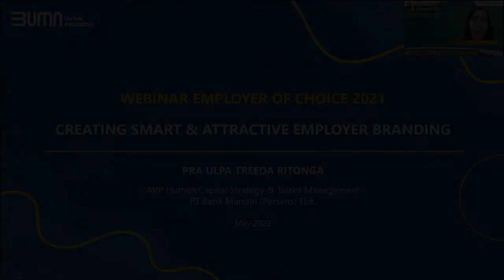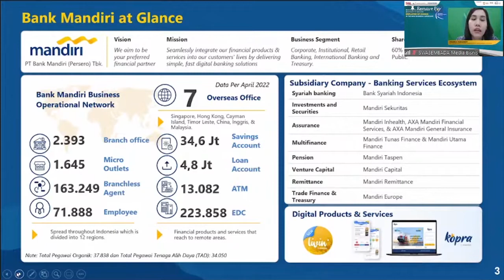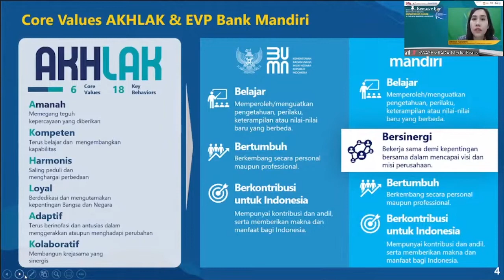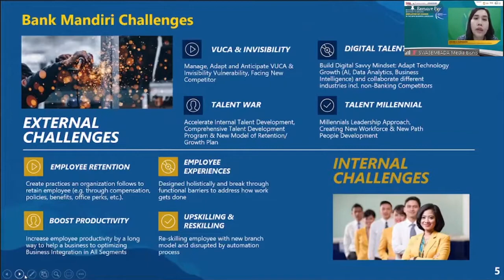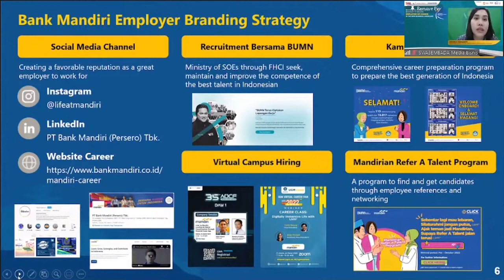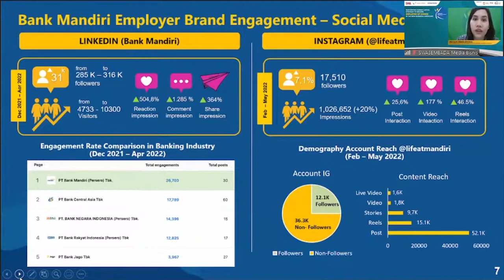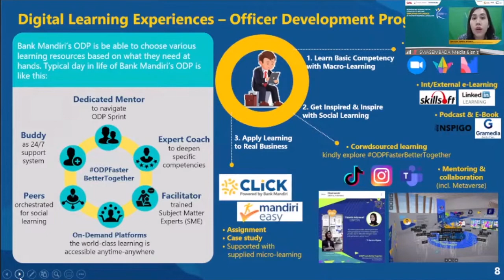Pra Ulpa Treeda Ritonga - Creating Smart & Attractive Employer Branding